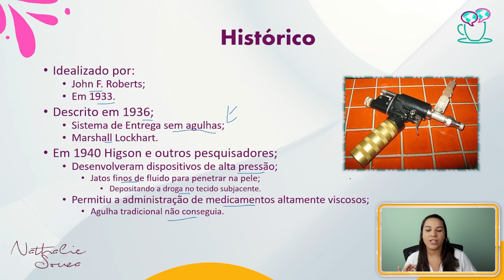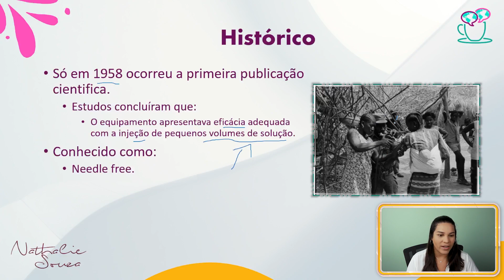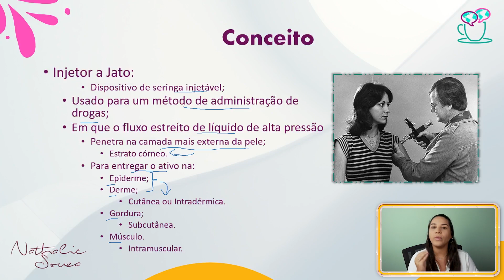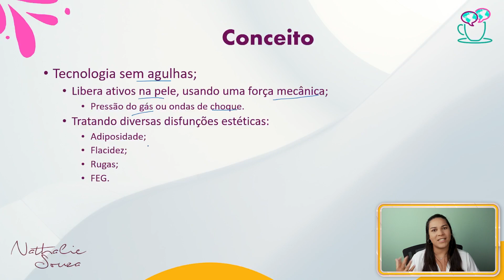Conceito e histórico [Aula 01: Curso Intradermoterapia Pressurizada]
🔬 Aprenda sobre a Intradermoterapia Pressurizada! 🧪👩‍⚕️

🎓 Na Aula 01, vamos explorar o Conceito e Histórico da intradermoterapia pressurizada. Descubra como essa técnica evoluiu desde sua descrição pioneira em 1936 por Marshall Lockhart. Saiba como dispositivos de alta pressão com jatos finos de fluido revolucionaram a administração de medicamentos na pele, tornando-a menos dolorosa e mais eficaz. (Al-Kaf e Othman, 2017; Ravi et al., 2015)

💡 Além disso, vamos explorar a nova variação da técnica, que utiliza o processo de pressurização para entregar ativos, eliminando o uso de agulhas. Entenda como essa abordagem busca reduzir o desconforto e a ansiedade associados ao tratamento. 🌟

🚀 Junte-se a mim para explorar os detalhes fascinantes da Intradermoterapia Pressurizada e seu impacto na área de estética e cosmetologia! 🌸🎥

Capítulos:
00:00 - Introdução
00:03 - Como surgiu a mesoterapia pressurizada?
02:15 - O que é intradermoterapia pressurizada?
03:05 - Nomenclaturas
03:45 - Qual a indicação da intradermoterapia pressurizada?